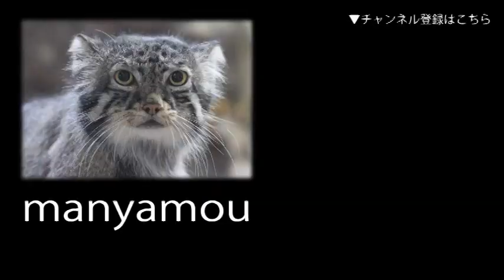オタリア「ちゅら＆きらり」のお食事TIME （江戸川区自然動物園）South American Sea Lion Feeding Time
江戸川区自然動物園の人気者、オタリアガールズの「ちゅら＆きらり」。体色が黒い方が「ちゅら」、茶色い方が「きらり」です。（2023年3月撮影）

↓関連記事：【春の日に鳴くオタリア「ちゅら」】